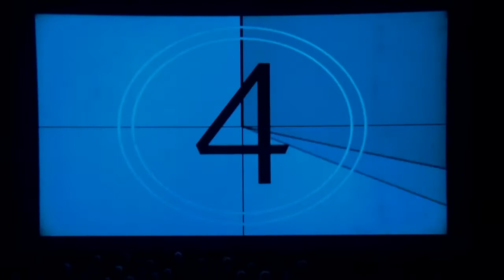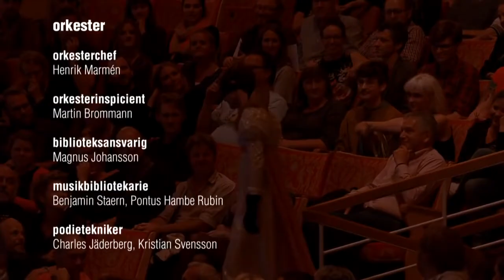och bob hund dör i slutet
bob hund och Malmö operaorkester under ledning av Jonas Nydesjö.

Låtlista:
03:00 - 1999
09:00 - bob hund
14:27 - blommor på brinnande fartyg
21:49 - bob hunds 115:e dröm
29:10 - hjärtskärande rätt
35:23 - dur och moll omvartannat
42:56 - åh döds
1:01:25 - festen är över
1:07:43 - den ensamme sjömannens födelsedag